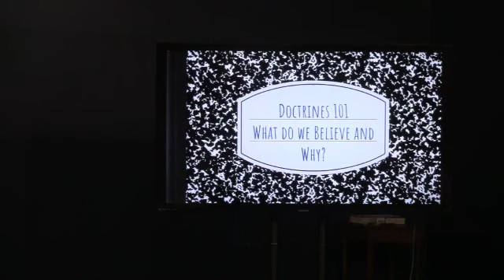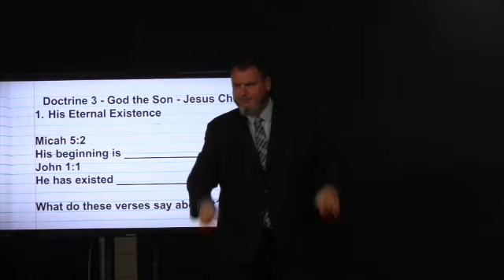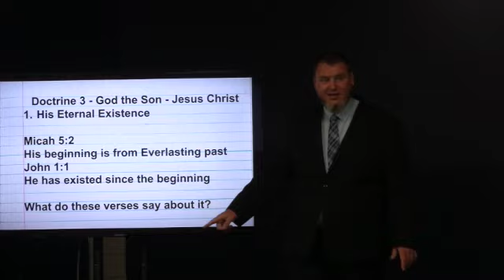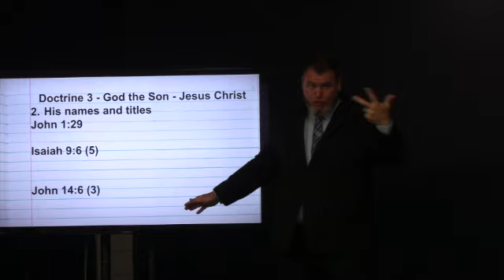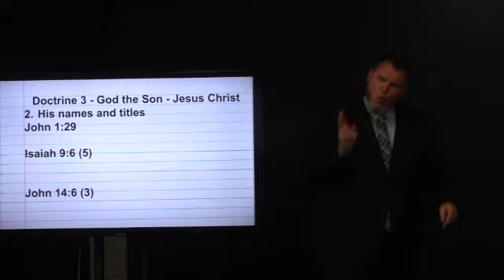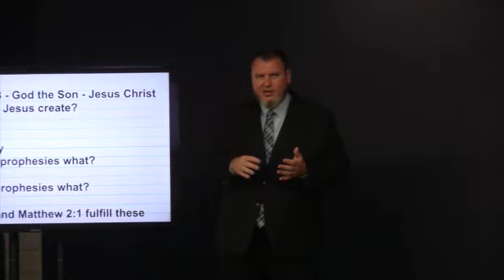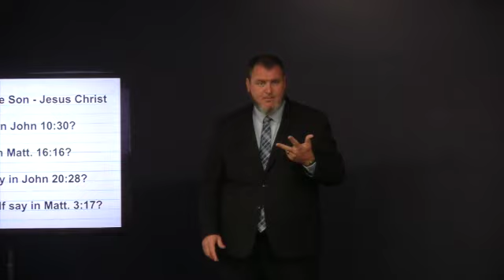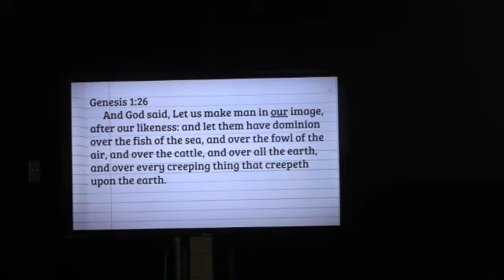Trinity, August 20, 2023 (S.S.)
Genesis 1:26, Isaiah 6:8, Matthew 3:16-17, 1 John 5:7